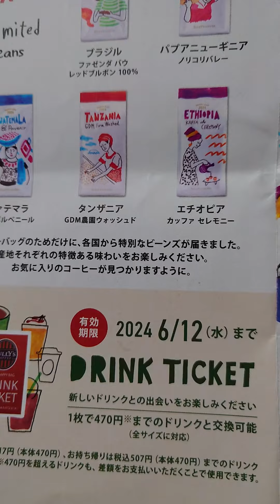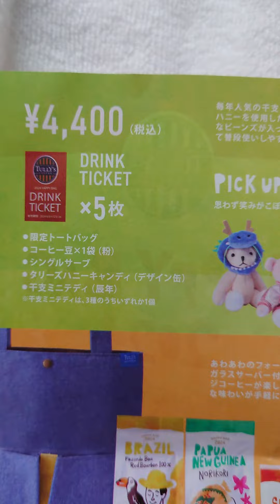（食）タリーズの ハッピーセットを 予約した